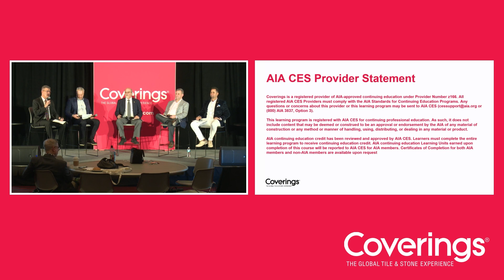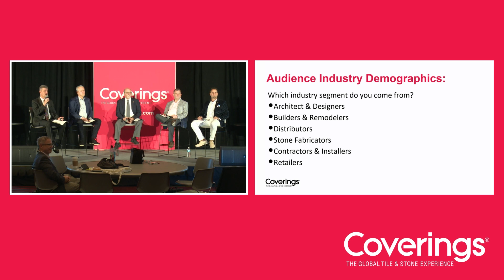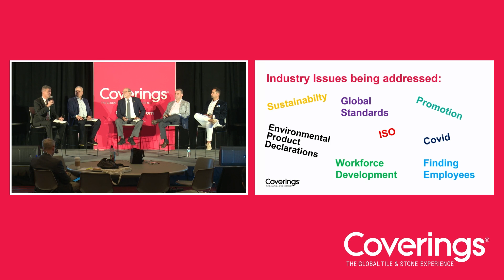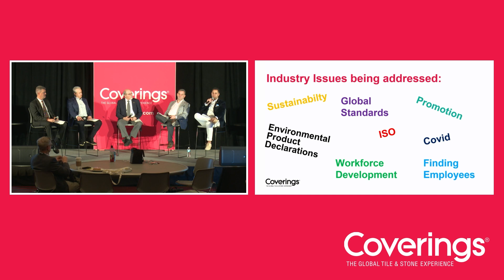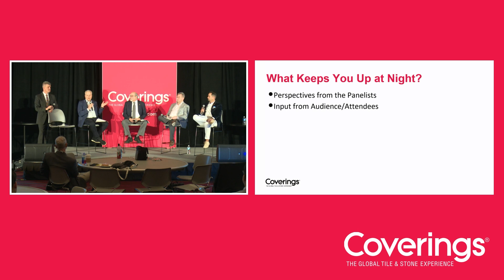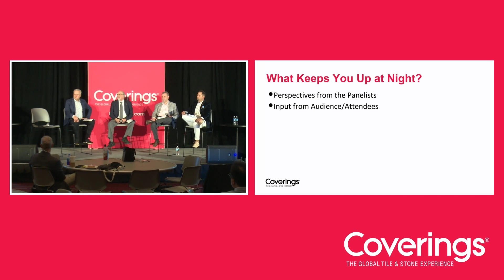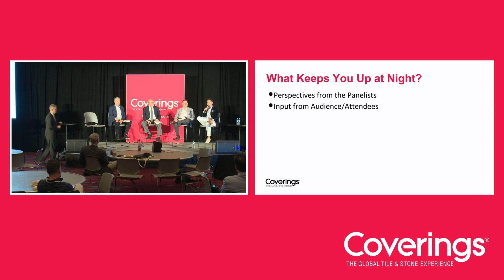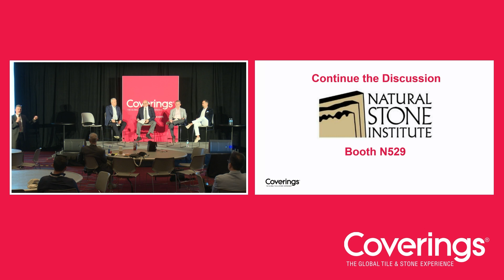State of the Stone Industry